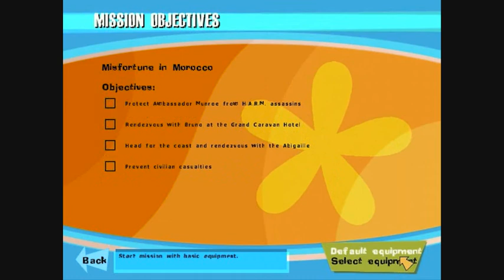NOLF Walkthrough #2 Misfortune In Marocco (Part 1/2)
No one lives forever walkthrugh